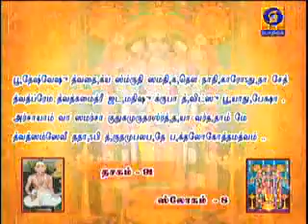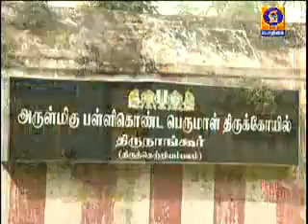NALAM THARUM NARAYANEEYAM -Part 1222{03/02/2020} BY THAMAL.S.RAMAKRISHNAN